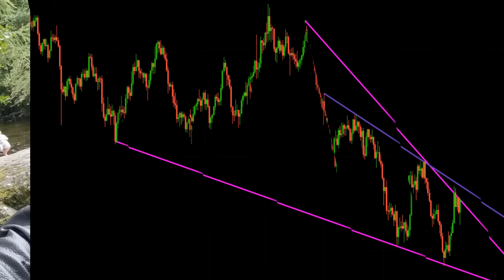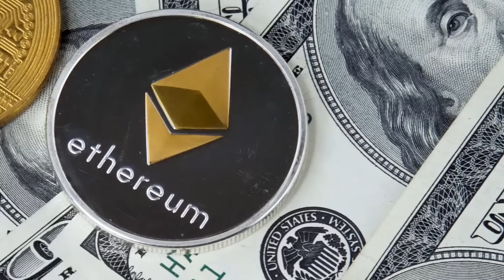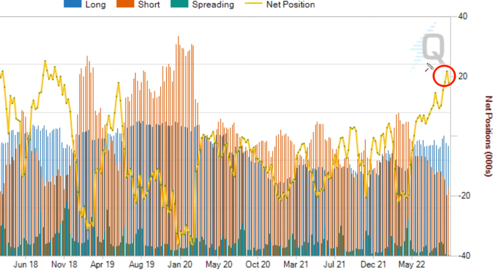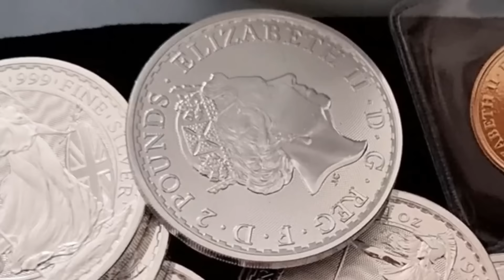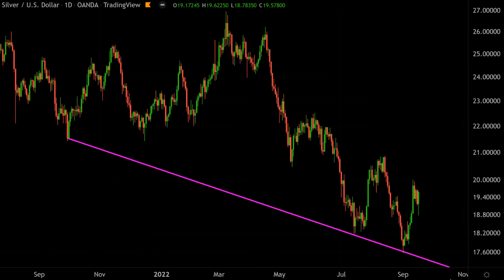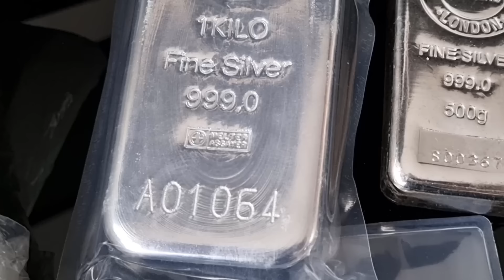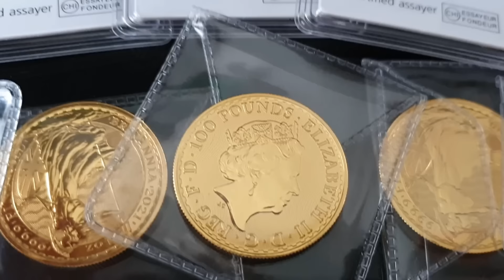The Smart Money is Buying Record Amounts of Silver (here's what it means)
The smart money is buying record amounts of silver (here's what it means). Recent commitment of traders report show an unusual activity by the "smart money" commercial hedgers. These group of traders are usually contrarians and they do the opposite of the crowd. It seems that they are now net long on one key market - which is quite unusual. Commercial hedgers have been accumulating a great amount of silver. But what could this mean for the metal itself? And what could be the possible reasons behind this move? We shall look at the charts and try to explain.